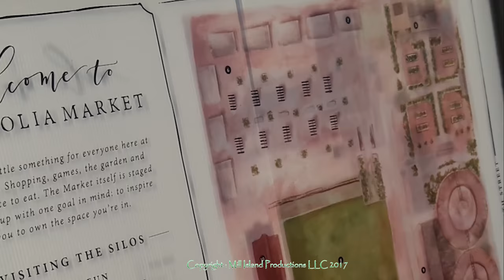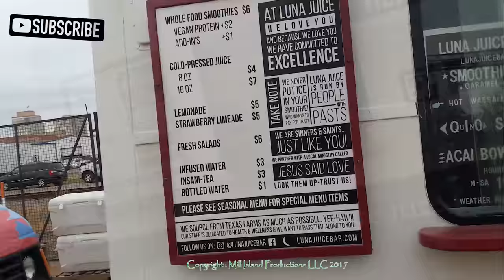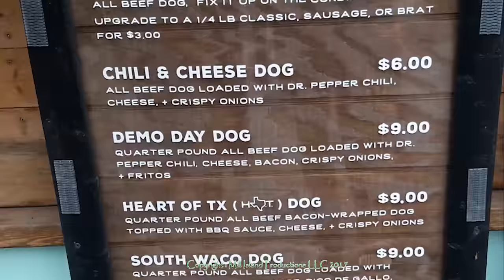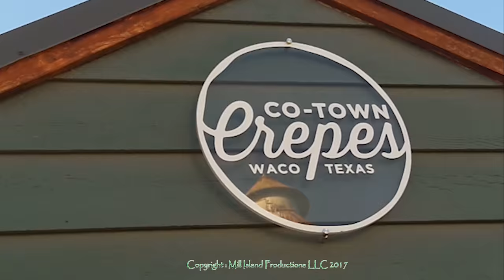Delicious Magnolia Silos FOOD TRUCKS Experience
Day 2 of our Magnolia Silos Waco Texas Food Experience. Amazing Food Trucks with Loads of Wonderful Taste Options and We Taste Almost ALL of them